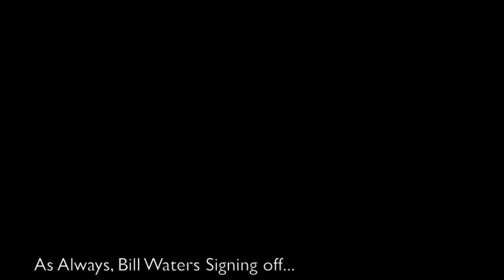What Color is a Mirror?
What color is a mirror? In this video find the true color of a mirror. As always, Bill Waters thanks you for your support.